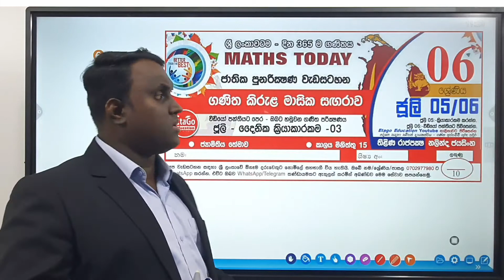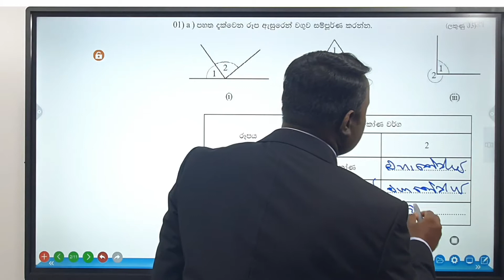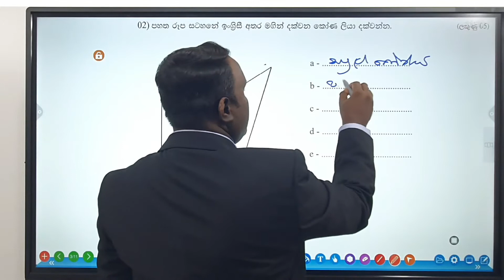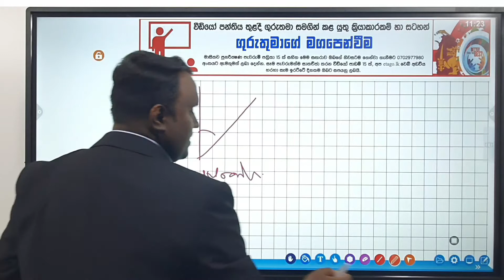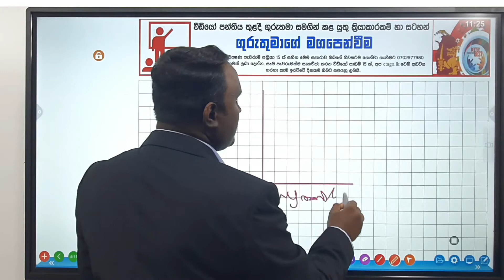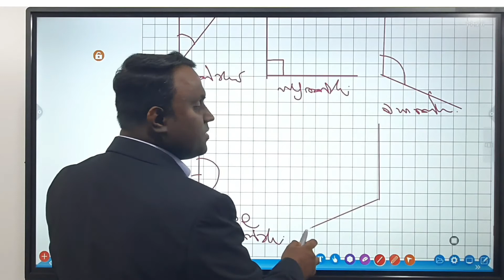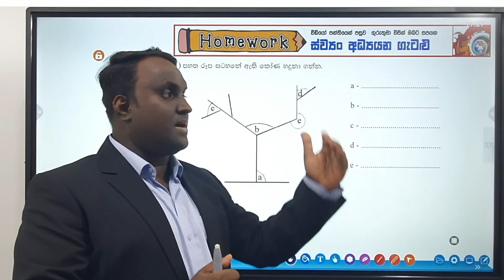Grade 06 "Maths Today" - July 05 | 06 දින 365 ම ගණිතය